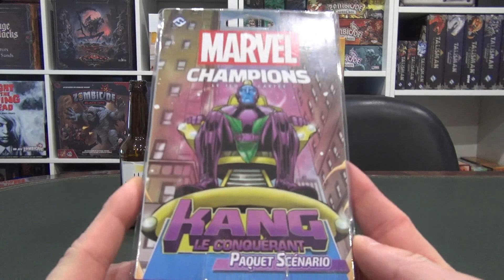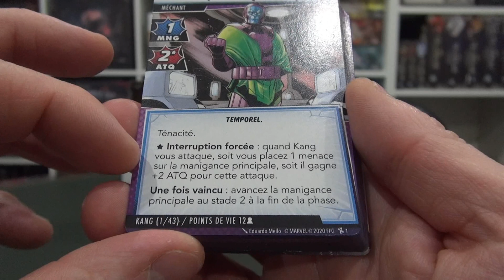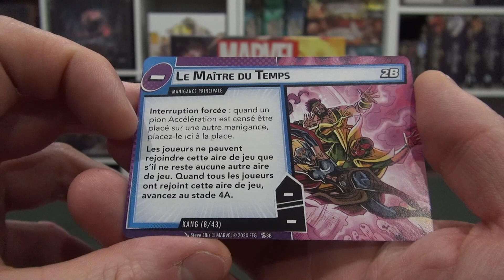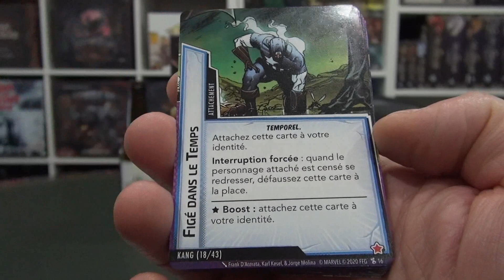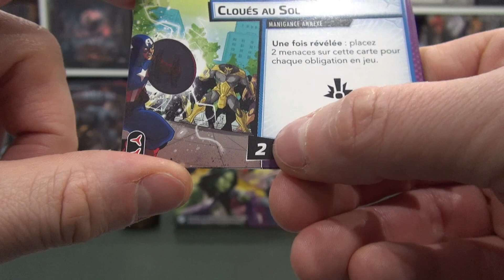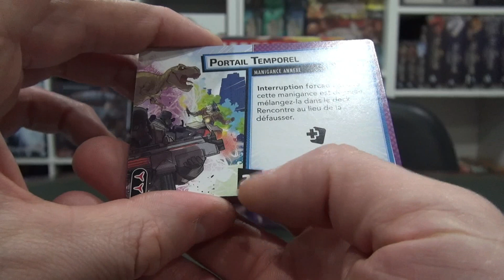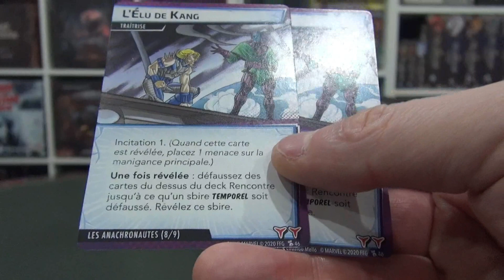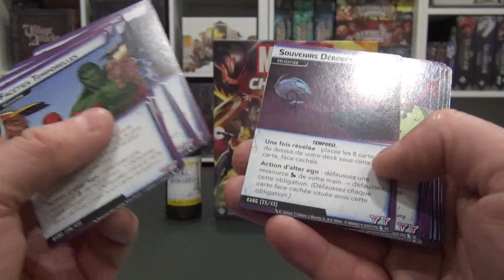Marvel champions - Paquet Scénario : Kang le conquérant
Présentation d'un nouveau pack scénario : Kang le conquérant pour Marvel Champions

Le monde est sous le joug des super-vilains : Rhino dévaste les rues de New York, Klaw revend des armes illégales aux pires criminels du monde et Ultron menace de détruire toute la planète. Face à cette situation intenable, seuls de vrais champions pourront les arrêter.
Dans Marvel Champions, vous incarnez des héros emblématiques de l’univers Marvel qui tentent de contrecarrer les plans machiavéliques des méchants tout aussi célèbres.
La tâche s’annonce ardue ! Saurez-vous relever le défi ?

Instant bière :
La blonde de Cordouan
Alcool : 5 %
Style : Blonde
Biere refermentée en bouteille sur lie non filtrée. On y retrouve des saveurs de miel et de biscuit.
Brasserie : Brasserie des 3 phares à Royan (France)